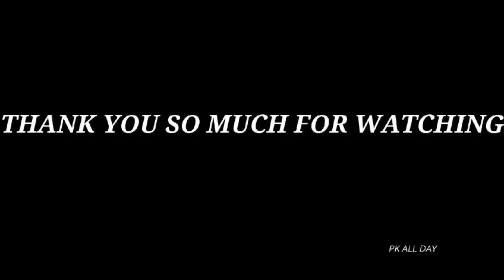Cloutza photoshoot📸📷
WELCOME TO MY WORLD "PK ALL DAY''
GET READY FOR LIFE
ALL SOCIAL MEDIA @iampkallday